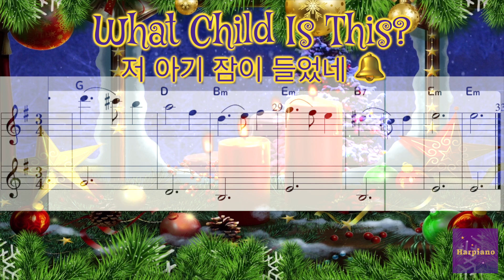What Child Is This? 저 아기 잠이 들었네 | Bell | Christmas Carol | 크리스마스 캐롤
저 아기 잠이 들었네 | Bell | Christmas Carol | 크리스마스 캐롤
✅ 고전 크리스마스 캐롤 모음집 1 (A to I, 17곡) 악보
✅ 고전 크리스마스 캐롤 모음집 2 (J to W, 17곡) 악보